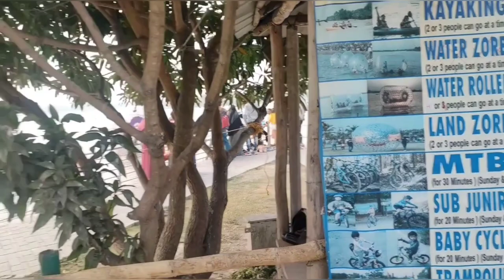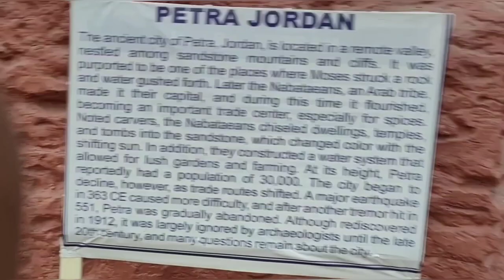vlogs 11 Aj jayng Eco Park Kolkata | Eco Park Opening Time | Seven Wonders Of The World In Eco Park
Hey guys  aj mai and meri puri family jaynge eco park picnic krne aur dekhiye kaise hmko eco park m fun activities karenge aur kaise enjoy karenge .Apko sari information dene ki  puri koshish ki hai jaise ki aap kaise jaa skte hai aur kya fair price lagega and aap waha kya kya enjoy krskte hai. Agar apko video achi lage to plzz like kare share kare and comment krke btaye taki hum aur videos banakr apke samne laske.
Location-Eco Park (Prakriti Tirtha)

Major Arterial Road(South-East), Action Area II New Town, Kolkata, West Bengal 700156, India
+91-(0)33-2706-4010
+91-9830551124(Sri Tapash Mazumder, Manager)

Activities you can do or places  you can visit in ECO PARK-
Eiffel tower
japanese forest
water sports
Toy train
boat ride
artist cottage
rose garden
musical fountain
terracotta temple
mist garden
Mask garden
Bamboo garden
ghum station
tea lounge
butterfly garden
children's park
seven wonder